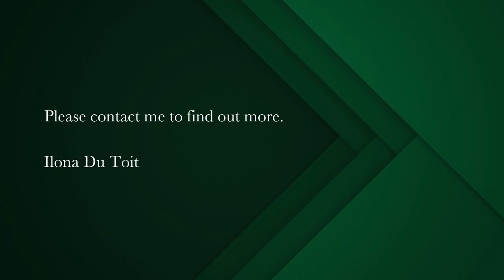3 bedroom house for sale in Yzerfontein | Pam Golding Properties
Private Beach living at its best
Exclusive to Pam Golding Properties
This property is one-of-a-kind, see smell and hear the ocean. One of the most beautiful homes overlooking the Atlantic Ocean, Table Mountain and Dassen Island, on a clear day you can see forever.

Calling all beach -lovers this home just a short walk from the endless ocean. Private and secure with a well-established garden, enjoy the seaview all year round.

a Private wooden walkway to the bench on the dune to watch the most beautiful sunsets the West Coast can offer.

Well-built and well-maintained open plan home, with all the mod-cons and large entrainment areas flowing to a covered deck patio and heated pool.

This home offers state of the art security and surveillance camaras. Solar powered energy and solar geyser Double garage and a separate garage for a boat of any other toys.

Come and enjoy the most beautiful sunsets and peace and tranquility Yzerfontein has to offer, only 90 kilometers from Cape Town.